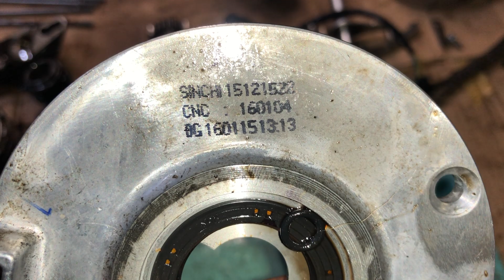Rã Máy WAVE 2️⃣1️⃣5️⃣ 🐅📲 ( Hậu )